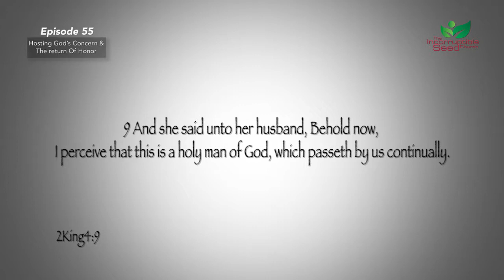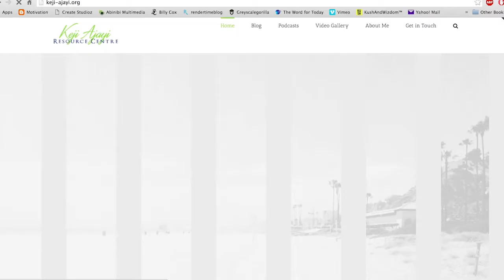Episode 55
HOSTING GOD'S CONCERN AND THE RETURN OF HONOR